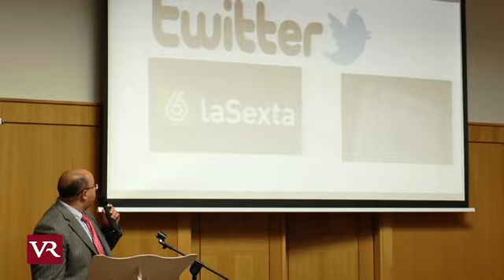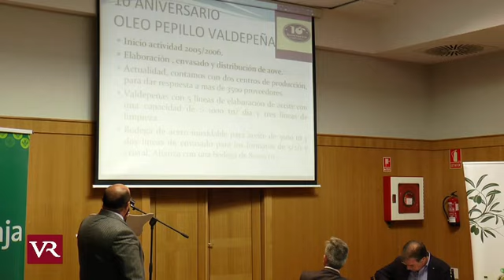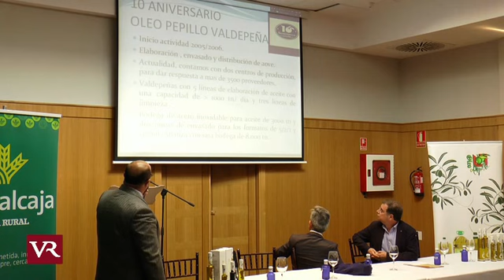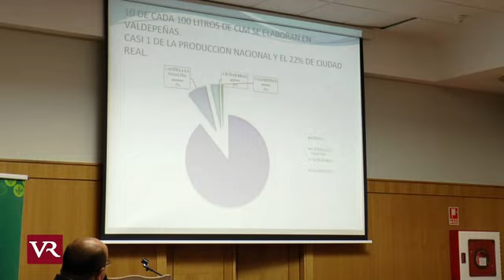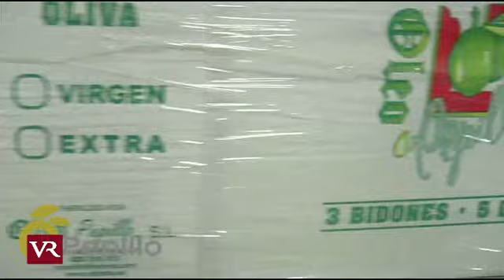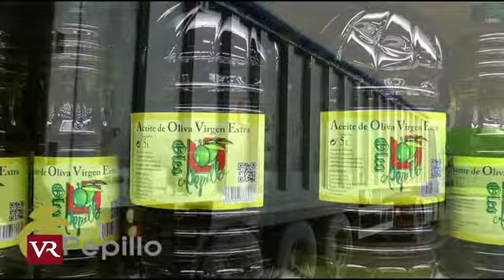Valdepeñas: Óleo Pepillo celebra su décimo aniversario con unas Jornadas Técnicas